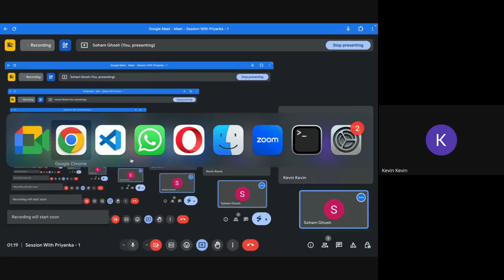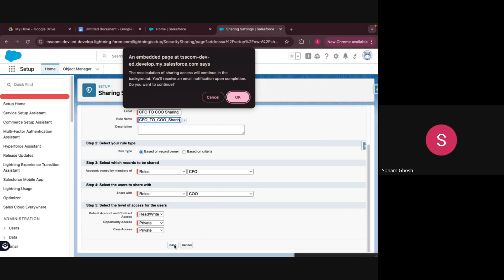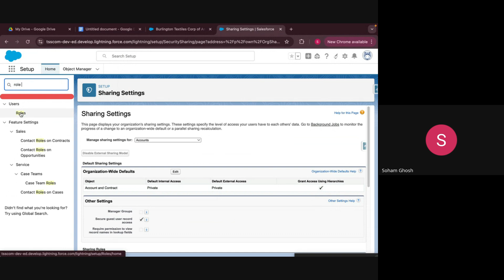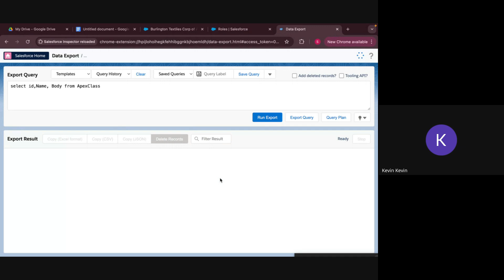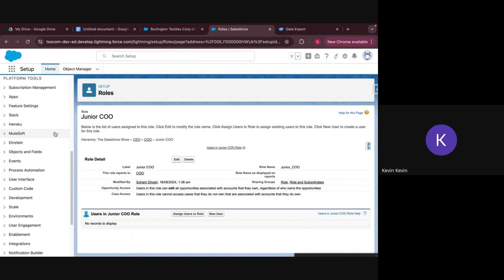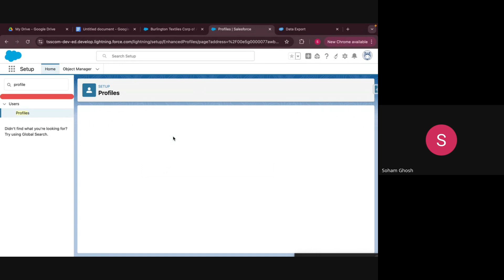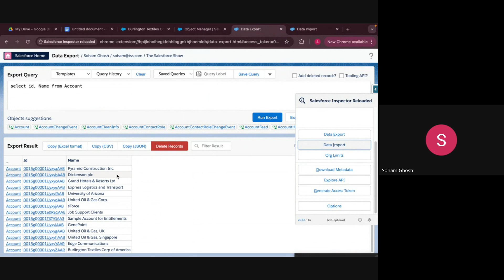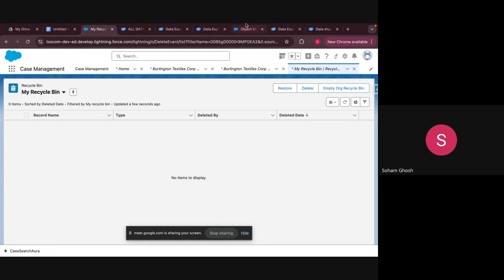Get Started with Salesforce Configuration - Episode - 1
Welcome to the first episode of our "Get Started with Salesforce Configuration" series!
This video is perfect for beginners looking to dive into Salesforce. In this episode, we'll explore key Salesforce Configuration concepts, including Record Level Sharing and how to configure Salesforce to meet your business needs. Whether you're new to Salesforce or want to strengthen your foundation, this video will set you on the right path.